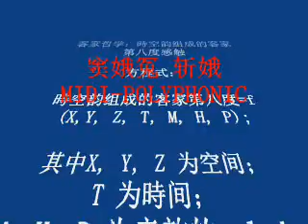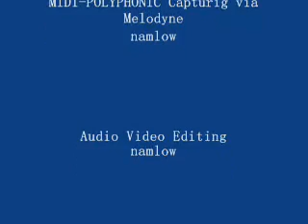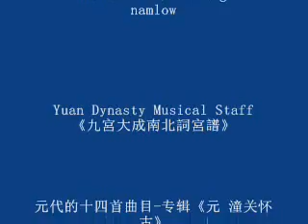The Eighth Contact of Hakka Philosophy/Culture via Yuan Music 3 - Polyphonic